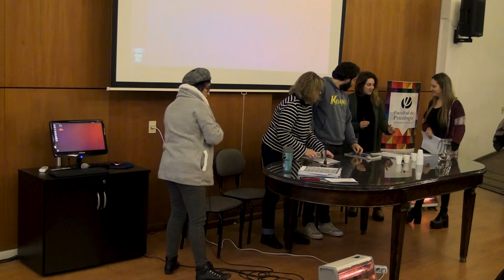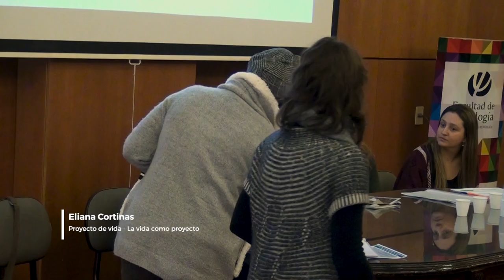Primera Jornada de la Diplomatura en Psicogerontología y Especialización en Evaluación Psicológica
Narraciones identitarias y proyecto de vida en la vejez

Carolina Guidotti
Coordinadora Académica
Diplomatura en Psicogerontología

Margarita Fraga
Coordinadora Académica
Especialización en Evaluación Psicológica

Moderadora: Profa. Adj. Mónica Lladó

Eliana Cortinas
Proyecto de vida - La vida como proyecto.

Agostina Russo
La jubilación que viene. Aportes de intervención hacia proyectos de vida en la vejez.

Gaston Pérez
La fábrica de la locura. La narración al servicio de discursos/prácticas despatologizantes.

Rita Natalia Sczecin
Trabajo grupal y narraciones alternativas.